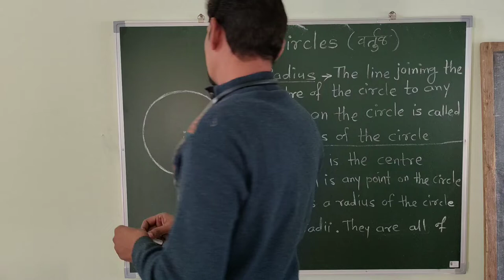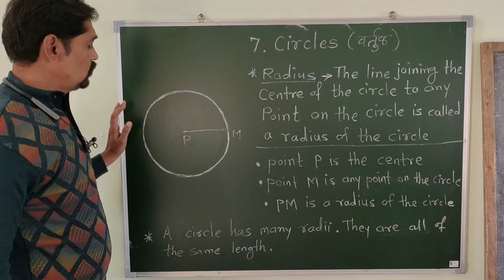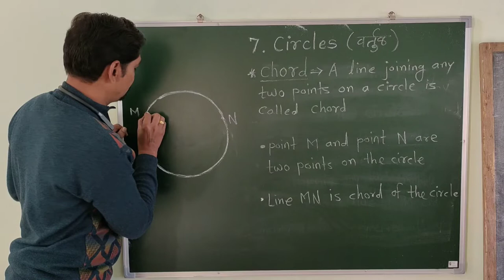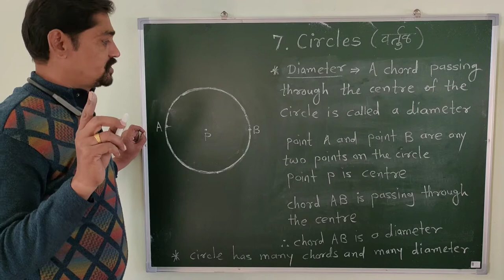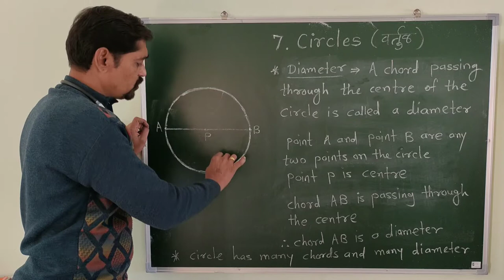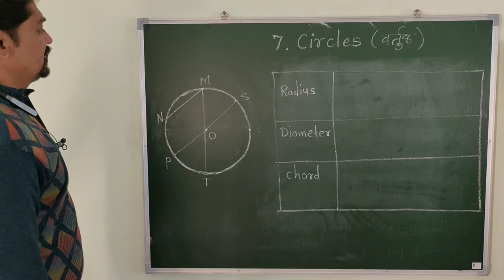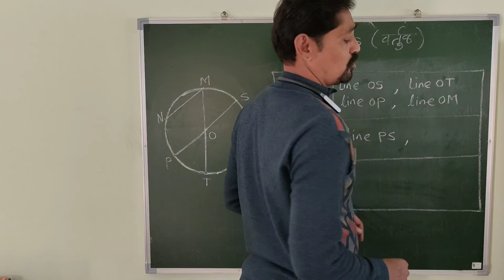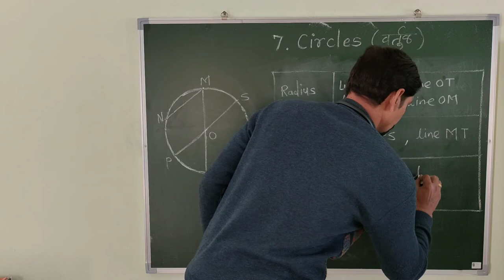February 7, 2021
class 5th, lesson - 7 circles   part 1
about radius , chord and diameter
by santosh sontakke